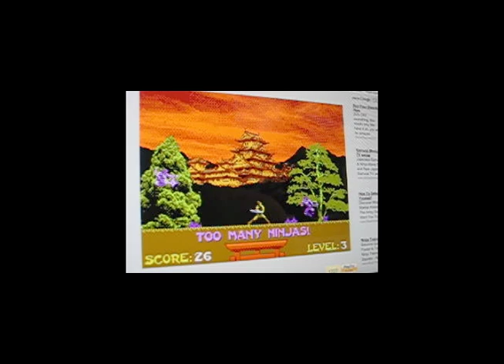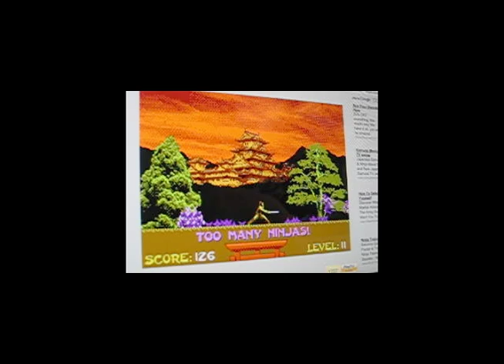146 on Too many ninjas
there were just too many..